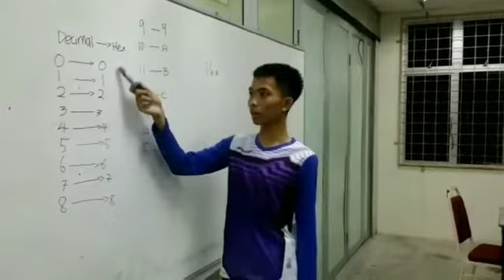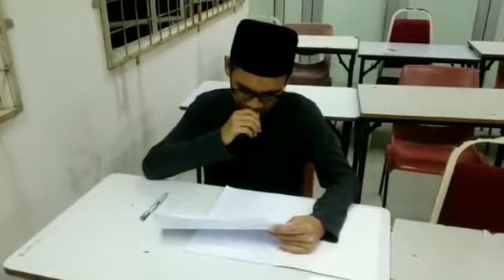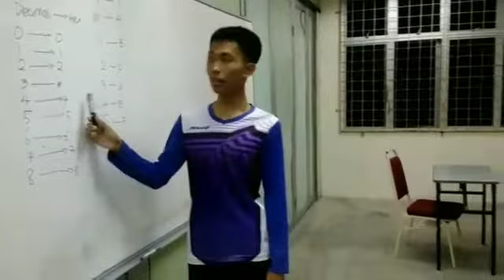BE HUMBLE (SHORT FILM)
CP1T3 (GROUP 2)
Roger
Wilber
Aznur
Nulah
Ashley